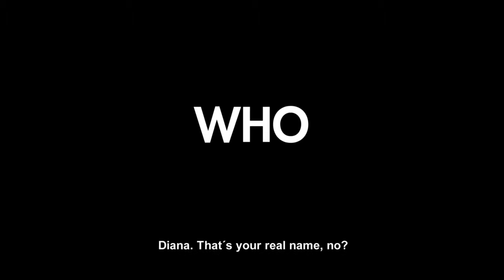Diana (2018) #1 zwiastun